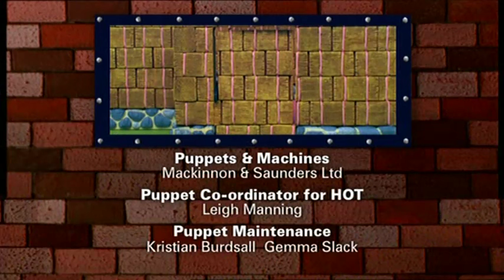Scrambler the Goat Herder (UK)